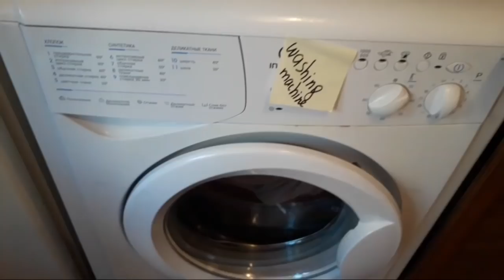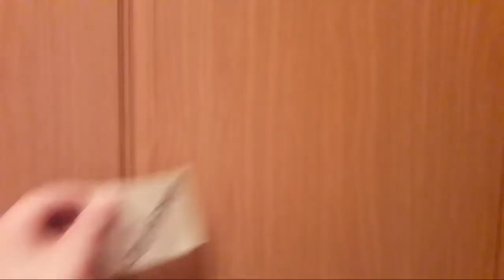Ingliz tili.Ingliz tili grammatikasi.Ingliz tilini o'rganish. Ingliz tili online darslar